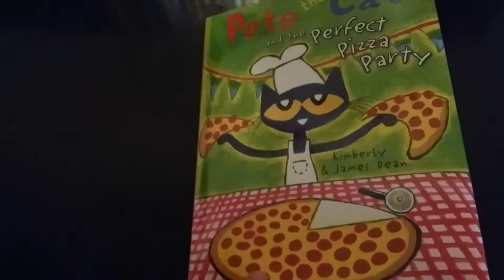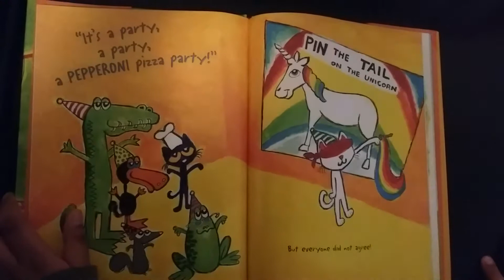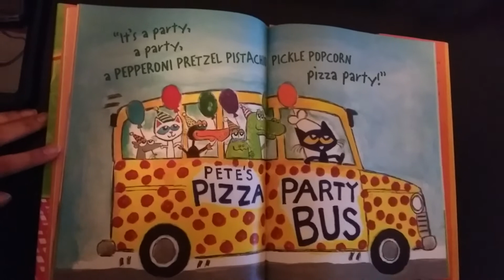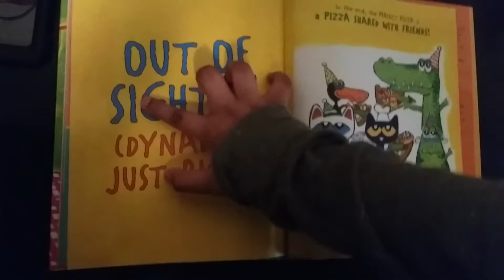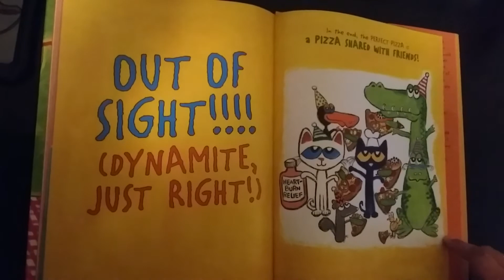December 24, 2019